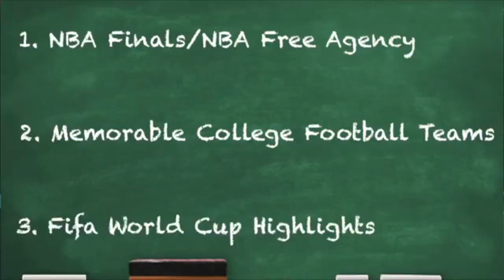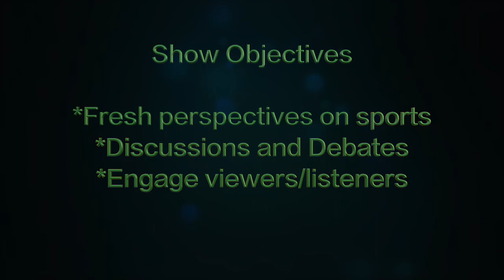Jared Rosenthal Sports Broadcasting Reel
This video is a mix of sports podcasts, radio shows, and television shows produced by Jared Rosenthal.